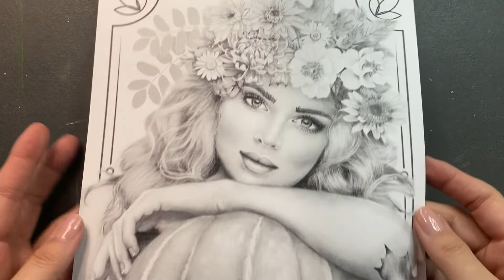Rowan Greyscale Coloring Page (Part 1) Coloring the Skin with Prismacolor Premier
Some of the Supplies I used for this page-
Springhill Digital 90lb cardstock
Pencil Extenders
Finger sleeves
Arteza Inkonic Fineliners

Parts 1 Skin)
Prismacolor:
Chestnut 1081
Light Peach 927
Peach 939
Beige 997
Burnt Ochre 943
Sienna Brown 945
Nectar1092
Eggshell 140
Black Grape 996
Mahogany Red 1029
Pink 929
Henna 1031
Mineral Orange 1033
Greyed Lavender 1026
Grey Green Light 289
Kelp Green 1090
50% Cool Grey 1063
10% Cool Grey 1059
White
Black